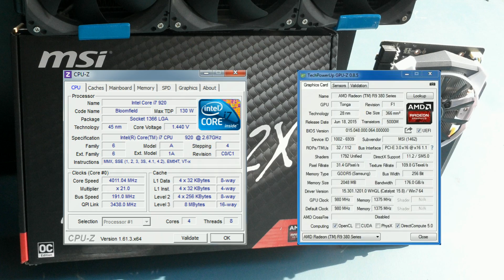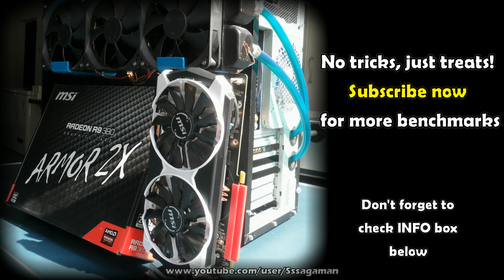AC Syndicate - R9 380 2GB - i7 920 - High 720p / 1080p Test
Assassins Creed: Syndicate PC gameplay test on high graphics preset in 1920x1080 & 1280x720 resolution

► MSI AMD Radeon R9 380 2GD5T OC
 - GPU: @980 Mhz
 - VRAM: 2048 MB @5500Mhz GDDR5

► SYSTEM:
- RAM: Corsair DDR3 1600 Mhz CL9 (4x2GB)
- CASE: Chieftec Dragon CH-07B-B-OP
- CPU COOLING: EK-KIT H3O - Supreme HF 360
- OS: Windows 7 Ultimate X64